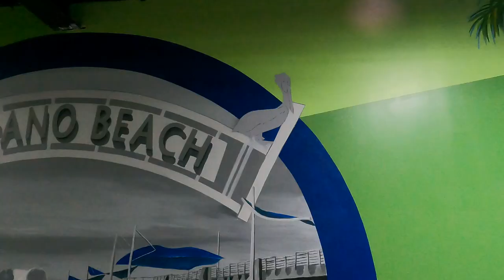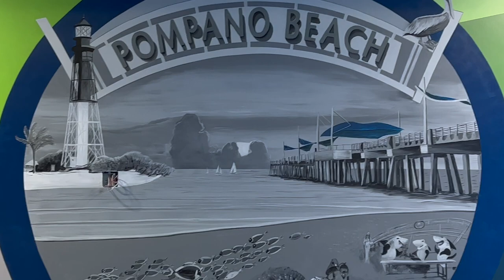HUGE!!! Pompano Beach Themed Mural Timelapse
Mural by Presa Hall
14 feet high by 40 feet wide.
This commissioned mural is for my client UNFI. It was requested to have a Pompano beach themed design with their corporate colors.
Please contact artist for information on how to get your own custom mural or painting for your home or business.